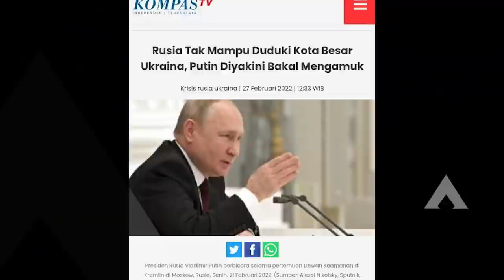Putin Di Perediksi Bakal Ngamuk, 4 Hari Perang Gagal Ambil Alih Kota KIEV-Stok Rudal Menipis